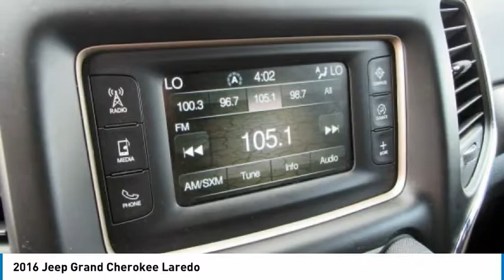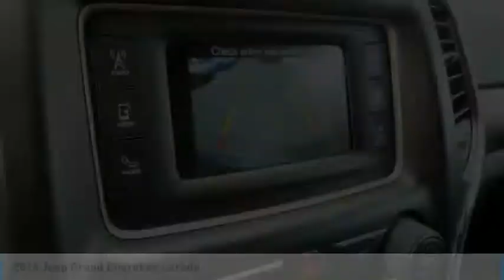2016 Jeep Grand Cherokee Lancaster PA 3657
2016 Jeep Grand Cherokee Laredo

Priced below KBB Fair Purchase Price! *DEALER MAINTAINED*, *ONE OWNER CLEAN CARFAX*, *Back Up Camera*, *Power Seat*, Alloy Wheels, *NEW PA STATE INSPECTION and EMISSIONS*, Recent Oil Change, Vehicle Detailed, Passed Dealer Inspection. Every car in our inventory includes a free Carfax Report. Maximum Steel Metallic Clearcoat 2016 Jeep Grand Cherokee Laredo 4WD 8-Speed Automatic 3.6L V6 24V VVTRecent Arrival!Great financing too at Auto One -- our team will work hard to get you attractive financing to suit your budget and lifestyle. Auto One employs Market Based Pricing. Don't wait-- vehicles like this never last long: Call, stop in, or apply online today! *WE BUY CARS* & *WE WANT YOUR TRADE*